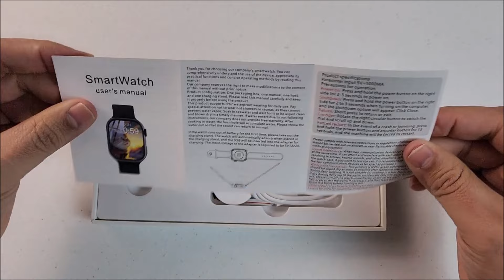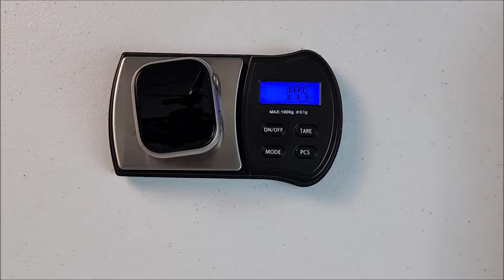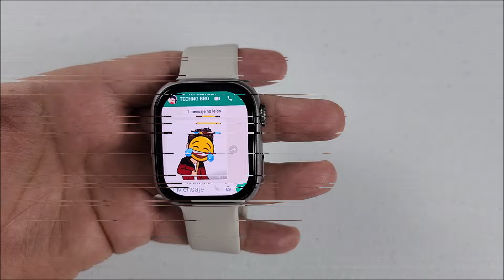VWR A9 ANDROID + GPS WIFI Y MAS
EL DIA DE HOY, POR FIN ME HA LLEGADO ESTE VWAR A9 CON CONEXION 4G , WIFI, GPS, ETC. Y NO SOLO ESO , SINO, TAMBIEN UNA HERMOSA PANTALLA CURVADA AMOLED QUE LO HACE LUCIR MUY LLAMATIVO.
EN EL VIDEO LES CUENTO LOS DETALLES .